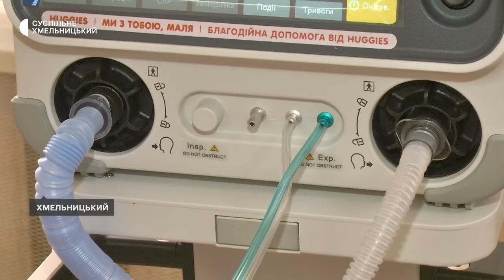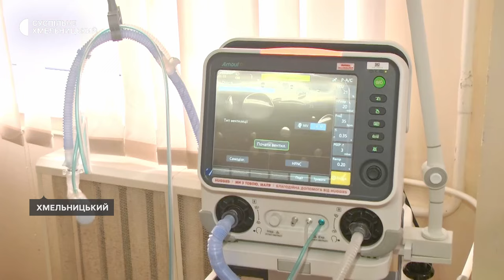Хмельницький пологовий отримав нове обладнання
Нове обладнання вартістю більше одного  мільйона гривень отримав Хмельницький міський перинатальний центр. Про це Суспільному розповіла медична директорка центру, Вікторія Яник. За її словами  обладнання  необхідне для відділення новонароджених діток закладу надали благодійники. Троє новонароджених пацієнтів отримали допомогу на нових апаратах.